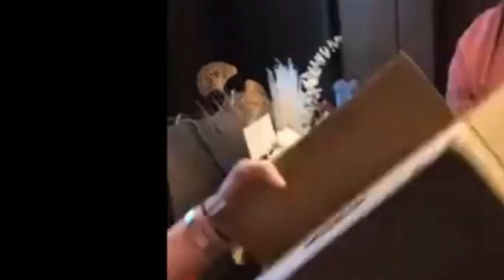Gretchen Barretto na SURPRISE sa kanyang 52th birthday at may mga mamahaling regalo|MgadgetsPh